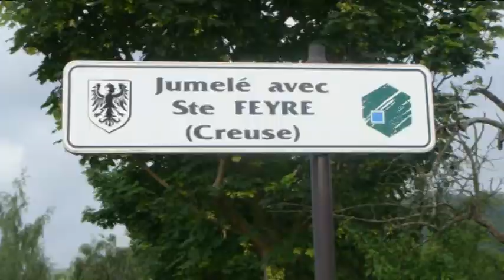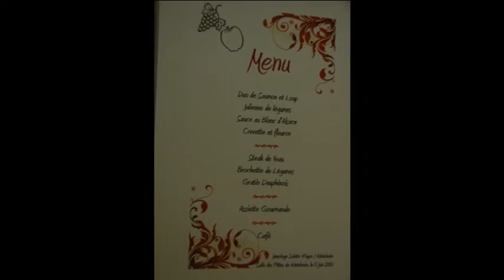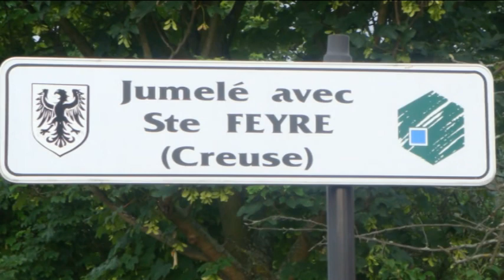DIAPO - Jumelage KINTZHEIM.mpg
DIAPORAMA de la soirée du Jumelage de KINTZHEIM avec STE FEYRE endate du samedi 5 juin 2010. Musique, folklore, danse et ambiance avec holatrio hop'sasa